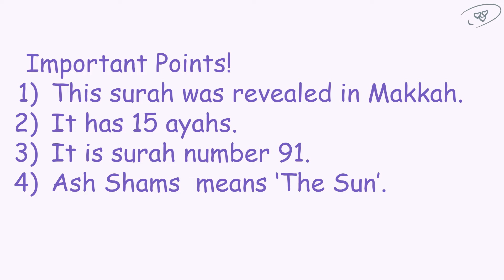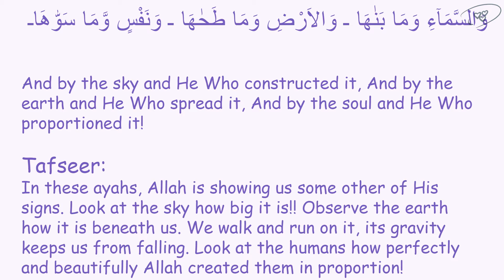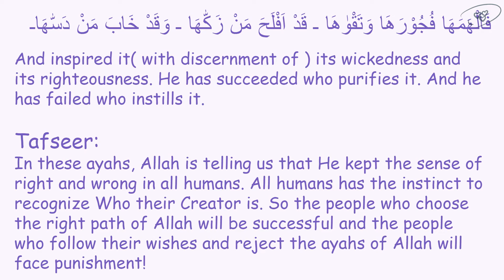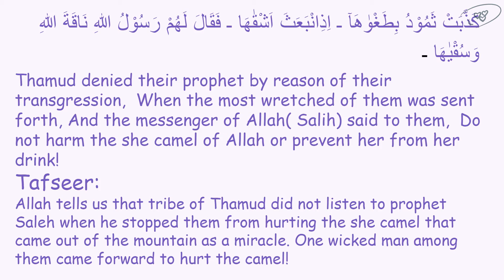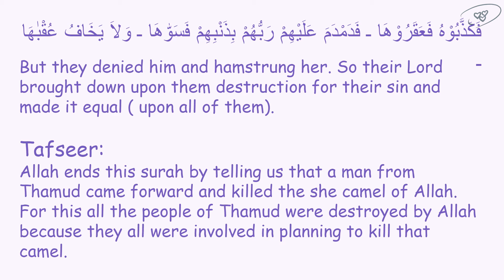Surah Ash Shams , Easy translation and Tafseer.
Let's learn the easy translation and explanation of this surah.